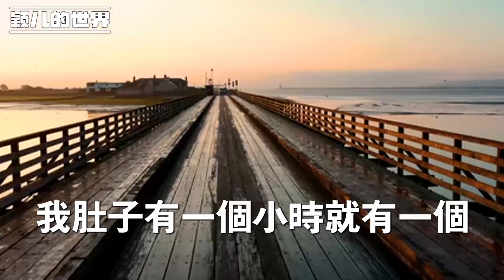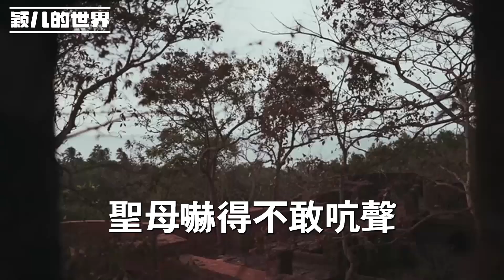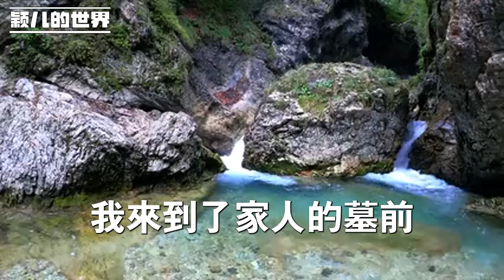嫂子懷孕後暴飲暴食，我好心勸阻卻被她當成嫉妒，直到侄子出生被確診腦癱，嫂子慌了 不僅逼我拿錢治病，還想把我賣掉 供他們吃喝